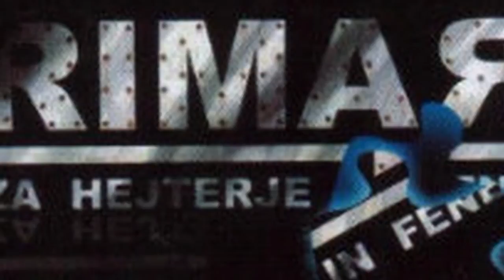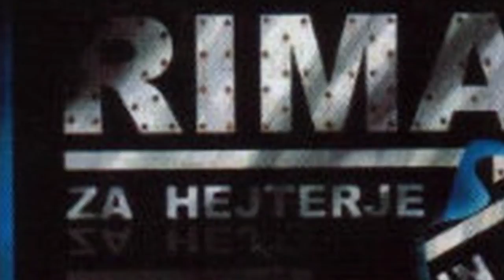I. Vanish - Rimar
2. komad z I. Vanishevega albuma Rimar.